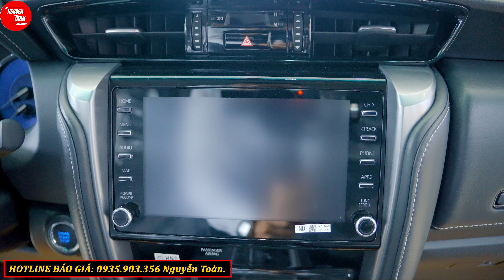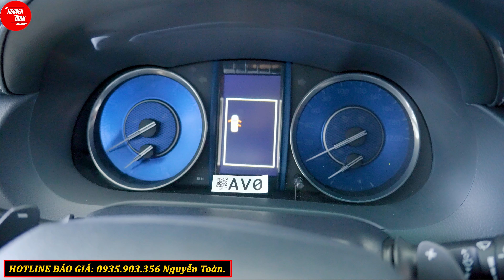✅Toyota Fortuner 2.7AT| Giá Lăn Bánh Tháng 7 - Giảm Tiền Măt - Tặng Full Phụ Kiện - Nguyễn Toàn.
Giá Xe Niêm Yết:
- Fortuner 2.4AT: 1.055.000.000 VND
- Fortuner 2.7AT 4x2: 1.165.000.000 VND
- Fortuner 2.7AT 4x4: 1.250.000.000 VND
- Fortuner 2.8AT 4x4: 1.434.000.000 VND
- Fortuner Legender 4x2: 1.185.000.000 VND
- Fortuner Legender 4x4: 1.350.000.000 VND
☎  Gọi ngay 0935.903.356 để được nhận giá lăn bánh hấp dẫn và nhiều ưu đãi đặc biệt. ☎
1. Phiếu nhiên liệu
2. Áo trùm xe bảo vệ
3. Túi đựng hồ sơ xe
4. Thảm sàn tappi cao cấp chính hãng
5. Dù che mưa Toyota
6. Phiếu voucher miễn phí tiền nhớt bảo dưỡng 1.000km
7. Phiếu miễn phí tiền công bảo dưỡng 1.000km, 50.000km và 100.000km….
Đia Chỉ Showroom Toyota Phú Mỹ Hưng: 65 Đường số 2, khu dân cư ven sông, phường Tân Phong, Quận 7, Hồ Chí Minh.